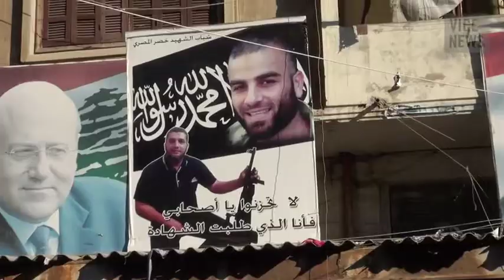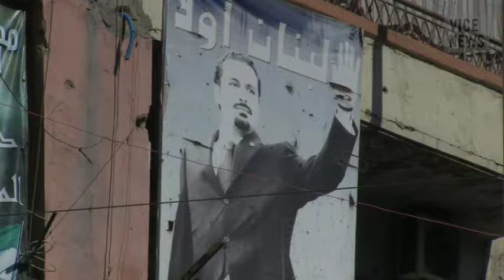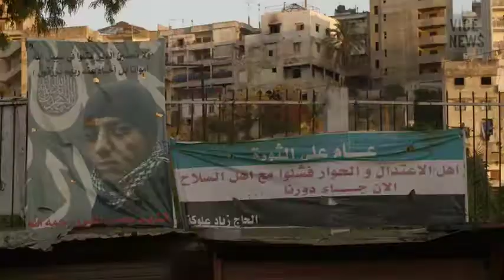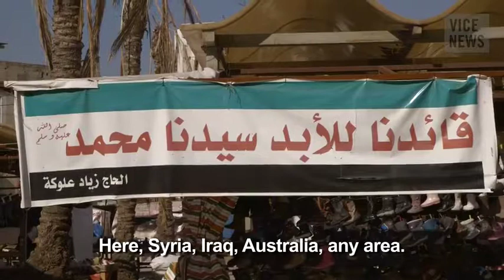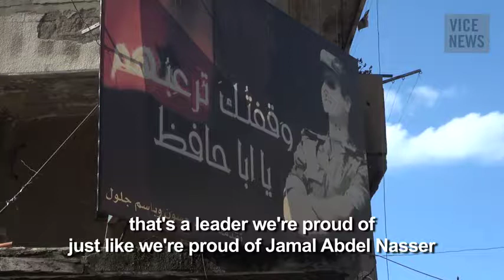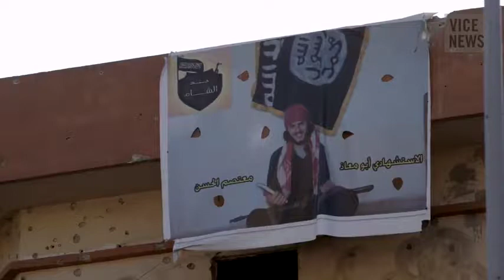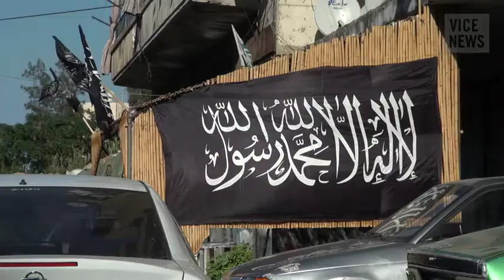[DocumentaryFilms-Military and War] Warlords of Tripoli